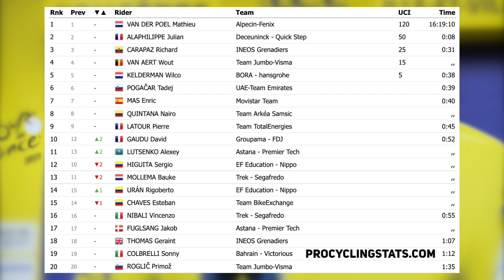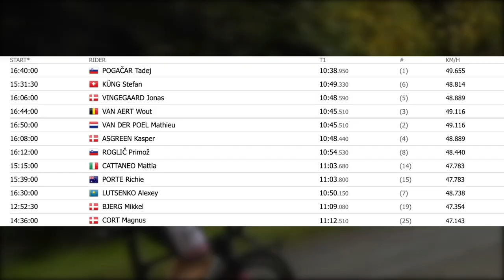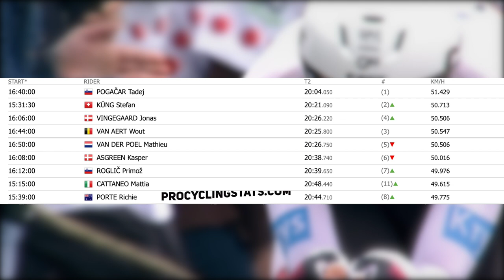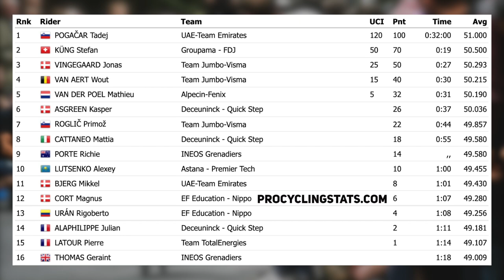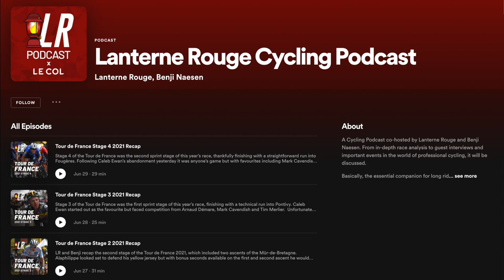Tadej Pogačar INSANE Time Trial Again | Tour de France Stage 5 2021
Lanterne Rouge presents highlights of Stage 5 of the Tour de France 2021 where Mathieu van der Poel set out to defend his yellow jersey against Tadej Pogacar, Wout van Aert and Julian Alaphilippe.

If you want to do a bit more, and gain access to perks such as the LR Discord, consider signing up to channel memberships

Professional road cycling pundit Lanterne Rouge presents highlights of stage 5 / résumé étape 5 / resumen etapa 5 of the Tour de France 2021. Tadej Pogačar (UAE-Team Emirates) wins the stage followed by Stefan Küng (Groupama - FDJ) and Jonas Vingegaard (Team Jumbo-Visma). Mathieu van der Poel (Alpecin-Fenix) keeps the yellow jersey followed by Tadej Pogačar (UAE-Team Emirates) and Wout van Aert (Team Jumbo-Visma).